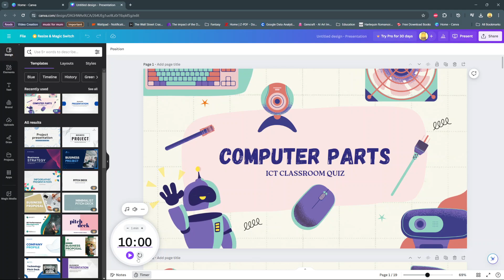How to Set a Timer in Canva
Welcome to our comprehensive tutorial on how to set a timer in Canva!

Whether you're creating a countdown for an event, a timer for a presentation, or adding a sense of urgency to your design, Canva's user-friendly tools make it easy to incorporate timers into your projects. In this video, we'll guide you step-by-step through the process of adding and customizing timers in Canva, ensuring your designs are both functional and visually appealing.

In this tutorial, we'll cover everything from selecting the right timer template to customizing its appearance to fit your design needs. No prior design experience is necessary—our clear instructions and tips will help you create professional-looking timers in no time.

Here's how;
This feature is available on the presentation design template
Step 1:Click on the option timer at the bottom and edit it to your liking.
Step 2.You can also select the music you want to go with the timer.

[0:00]
Welcome back! In today's video, I'll be showing you how to set a timer on Canva.

[0:06]
This feature is available on the presentation design template. To activate it, at the bottom, you should see the option "Timer." Click on it.

[0:19]
From here, you can start editing the timer. You can reduce the time or increase it to your liking. You can even type it out if you don't want to keep pressing the button.

[0:31]
For example, you can give it a time of 10 minutes. Then, you can also select music that you want to go with the timer.

[0:39]
You have options such as Focus, Dramatic, Upbeat, Energetic, Lowly, or you can choose no music at all. You can also choose to increase the sound volume for the music.

[0:54]
When you wish to start the timer, you can just click on this start timer icon.

[1:00]
The timer will start. You can choose to minimize it by tapping on that minus button. To bring it back up, just click on the "Show Timer" and it will appear.

[1:10]
If you want to pause the timer, you can click on this pause icon here, and the timer will be paused. To unpause it, click on the icon again and it will be unpaused.

[1:23]
If you want to reset the timer, you can click on this reset timer, and the timer will be reset automatically.

[1:30]
From here, you can also choose to just click on an empty space to remove the timer.

How to set a timer on Canva
Canva presentation design template
Canva timer feature
Editing the timer on Canva
Start timer in Canva
Pause timer in Canva
Reset timer in Canva
Customize timer duration in Canva
Adding music to timer in Canva
Timer options in Canva
Focus music for Canva timer
Dramatic music for Canva timer
Upbeat music for Canva timer
Energetic music for Canva timer
Lowly music for Canva timer
Increase sound volume for timer in Canva
Minimize timer in Canva
Show timer in Canva presentation
Remove timer from Canva presentation

How To Kern In Canva
How To Scale and Resize Text In Canva
How To Upload Images On Canva
How to Add Bleed in Canva

Cell Phone Tripod Adapter